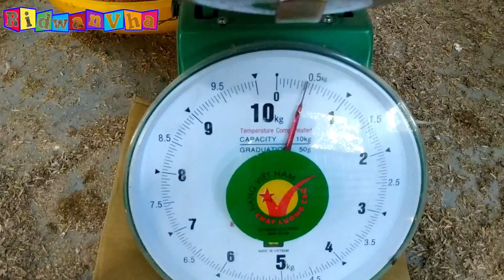Panduan Lengkap Cara Ternak Ayam Sukses Panen Maksimal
Ini Video Request Teman2 Semua Para Subscriber Saya Meminta Panduan Lengkap dalam Beternak Ayam Pejantan, Jadi Saya Buatkan yg Terbaik Utk Teman2 Semua, Ini Real dilapangan tanpa ada yg saya tutupin, ini video ringkasan dari setiap harinya, nanti sya jga akan upload video setiap harinya, kalau video ini tembus 1.000 like Seperti video panduan lengkap ayam joper yg pernah saya upload, saya akan upload panduan lengkap part II nya agar teman2 semua bisa tau cara ternak ayam pejantan

Kalau Mau Bergabung Ke Group Telegram Peternak Ayam Se Indonesia Ini Linknya

R&E Channel Punya Istri Saya Bahas Teori Peternakan Bos Qu